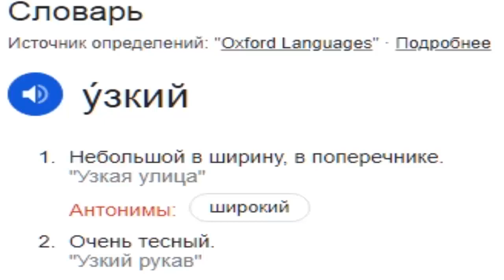[15.12.2023] Narrow rusdub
leaked video from @Лаяяош because he got WXPO'd